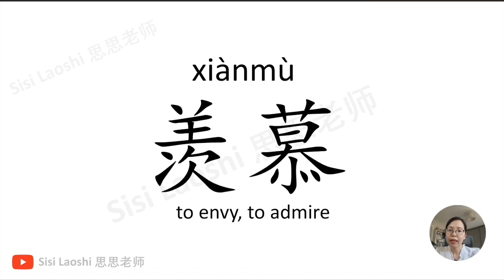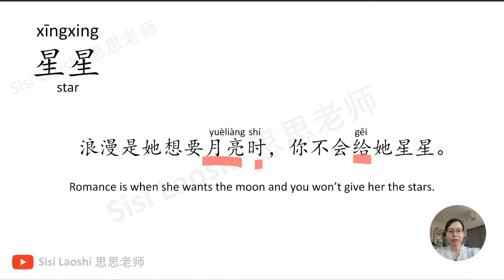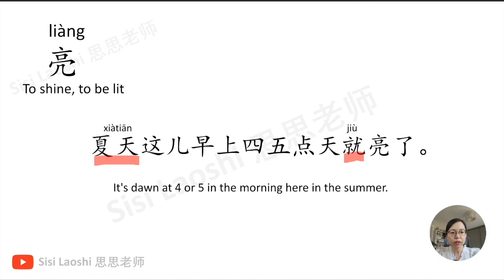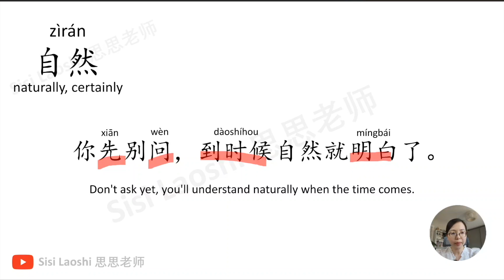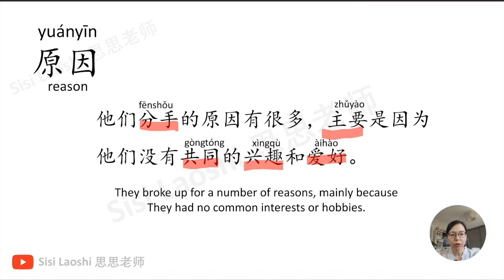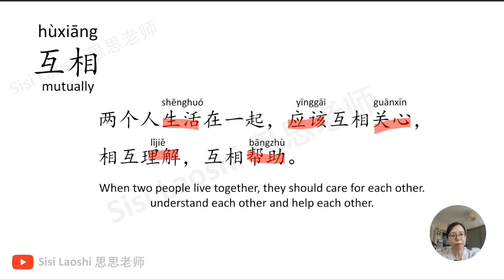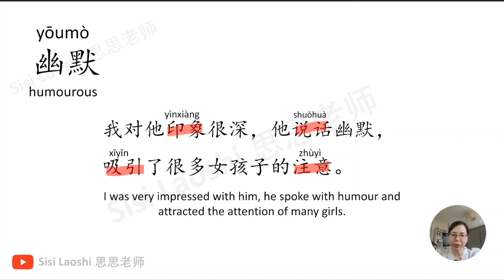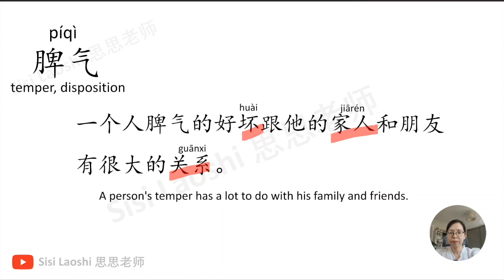HSK 4 Vocabulary Lesson 1 Part 2 | Learn Chinese Mandarin Intermediate / B1-B2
Hello everyone, my name is Sisi. You can call me Sisi Laoshi.

This is Mandarin HSK level 4. The lesson will follow the structure this text book HSK4 standard course. Please have this text book in hand. Of course, these two books are not mandatory if you have other related materials.

For those of you already learnt HSK4 intermediate level before, this series is still good for you to recap.

There are 20 lessons of HSK4 standard course. each lesson I will make 4 videos, 2 for the vocabulary and 2 for the grammar section.